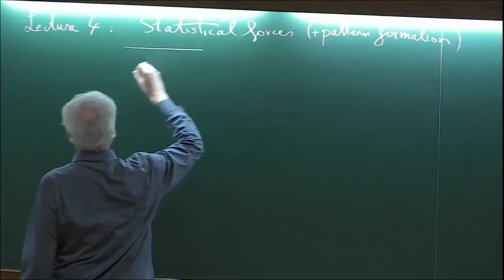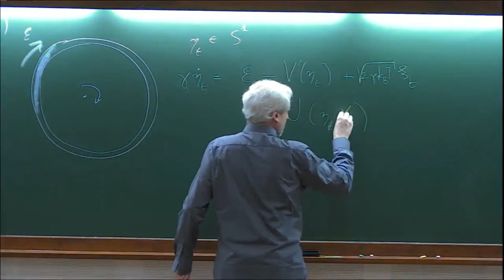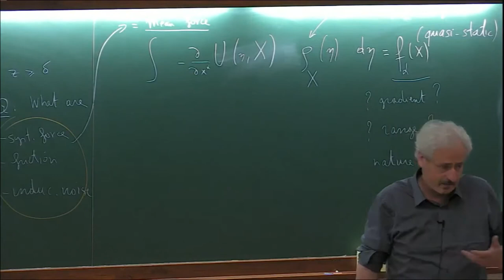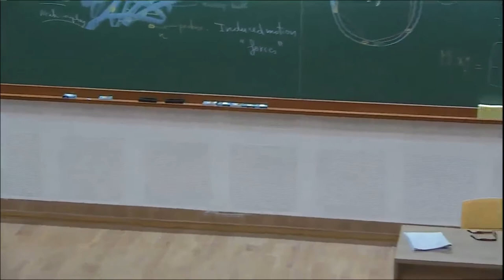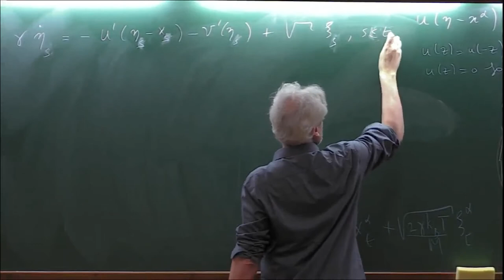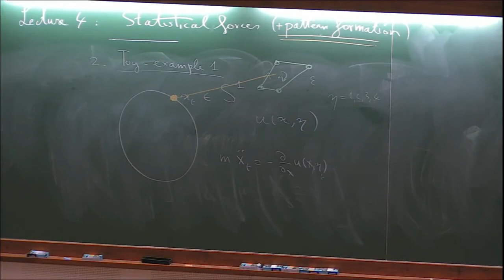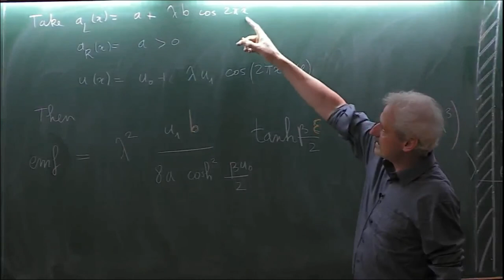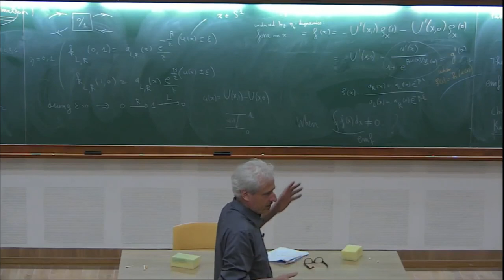Nonequilibrium response theory (Lecture 4) by Christian Maes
PROGRAM : FLUCTUATIONS IN NONEQUILIBRIUM SYSTEMS: THEORY AND APPLICATIONS

ORGANIZERS : Urna Basu and Anupam Kundu
DATE  : 09 March 2020 to 19 March 2020
VENUE : Madhava Lecture Hall, ICTS, Bangalore

THIS PROGRAM HAS BEEN MODIFIED ONLY FOR LOCAL (BANGALORE) PARTICIPANTS DUE TO COVID-19 RISK

Recent decades have seen many significant developments in the area of nonequilibrium physics. Several general results have been found which apply to generic out of equilibrium systems appearing across various interdisciplinary fields. It is important to have a common platform to discuss  both the pure developments of nonequilibrium theory and nonequilibrium phenomena observed in specific systems from an interdisciplinary perspective. This will facilitate further advancement in these directions. This program is organized keeping this goal in mind and will focus on the following three themes:

A) Fluctuation and response in nonequilibrium systems
B) Active systems: Theory and experiment
C) Applications in biological systems

These topics have been studied extensively over past decades and each of these fields has seen several key advancements, both theoretically and experimentally. For example, a generalized fluctuation-dissipation relation has been developed which provides a connection between nonequilibrium dynamical fluctuations and response to external perturbations. Active mater and processes occurring inside living cells are two fast evolving fields which deals with phenomena intrinsically far away from equilibrium. It is only natural to describe them in the framework of nonequilibrium fluctuation theory, which has not been explored much so far.

The principal aim of this program is to bring together leading experts in these interdisciplinary research areas and, foster interaction and collaborations. A secondary goal is to provide a learning experience for students, post-doctoral fellows and young researchers.

The program will have two mini-courses on each of the three themes. Each mini-course will in turn have three pedagogic lectures. In addition, there will also be a set of research seminars on related topics.
The program also includes Infosys-ICTS Chandrasekhar lecture series by Prof. Christopher Jarzynski (University of Maryland, USA).

Eligibility Criteria:
We invite applications from senior PhD students, postdocs and faculty who are working in areas related to the themes of the program.
(Advanced undergraduate and masters students will be considered in exceptional cases)

0:00:00 Statistical forces and pattern formation (Lecture 4)
0:00:56 Problem
0:09:33 Time Scales
0:23:49 Q: What are the systematic force, fiction, induced noise?
0:49:31 Friction
1:04:16 Q&A
1:09:33 2. Toy example 1
1:14:42 Example
1:24:26 To be specific - Take
1:34:11 Q&A